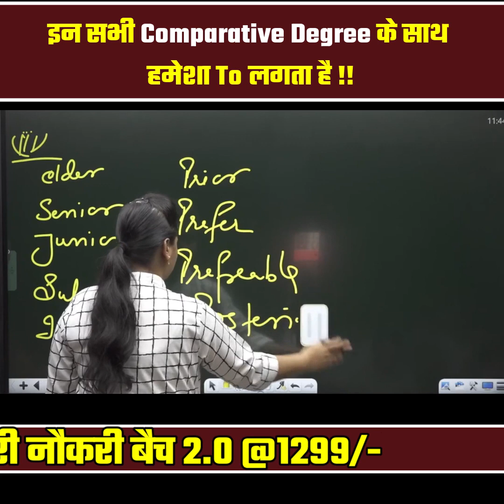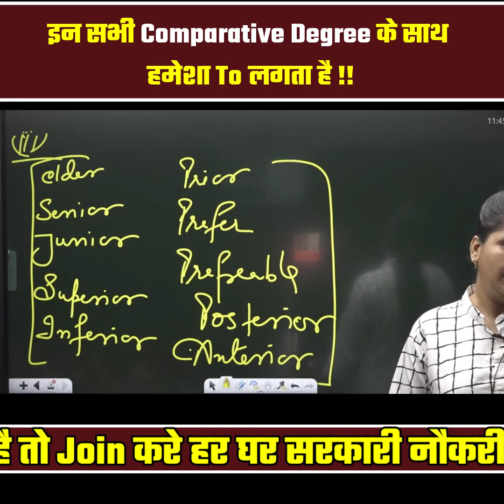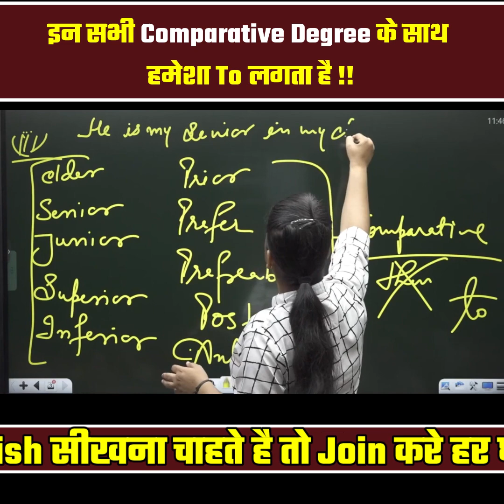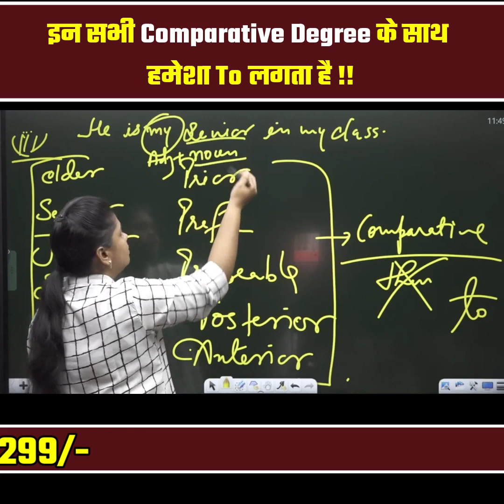इन सभी Comparative Degree के साथ हमेशा To लगता है !! || Neha Ma'am || Vatican Institute